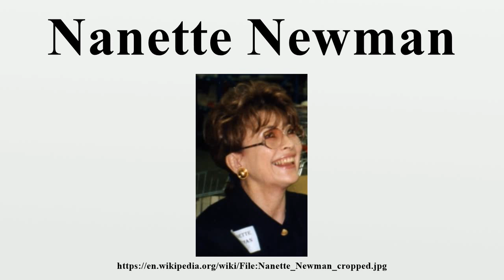Nanette Newman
Nanette Newman (born 29 May 1934) is an English actress and author.

Image-Copyright-Info
Author-Info:   Phil Guest from Bournemouth, UK

Image-Copyright-Info